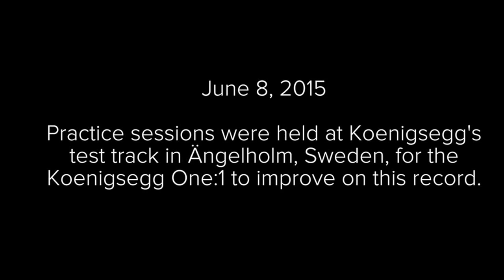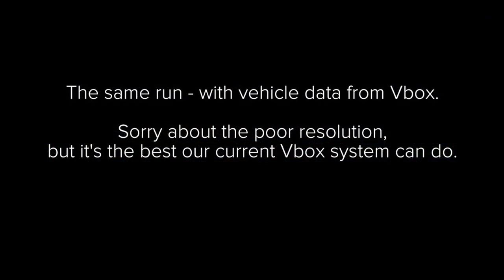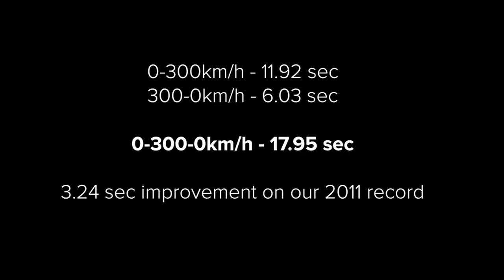Koenigsegg One 1 vs 0 300 0 kmh